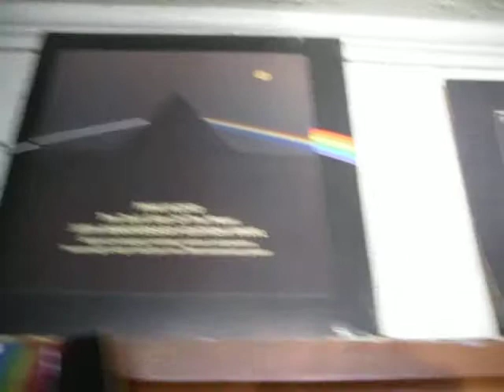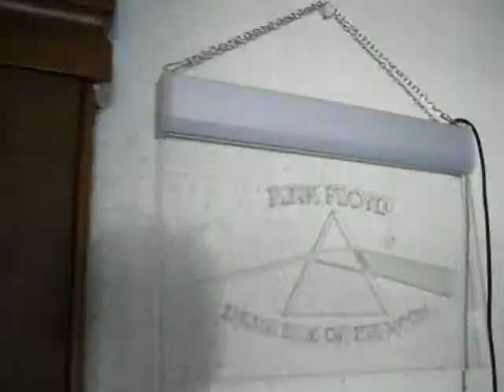Pink Floyd Dark Side Bar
This is my bar room downstairs. I put Most of my Dark Side stuff down there. I am super fan of The Floyd! I Must buy Anything I see that I Don't already have!